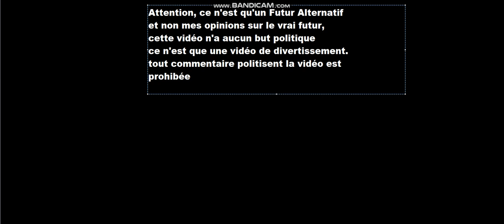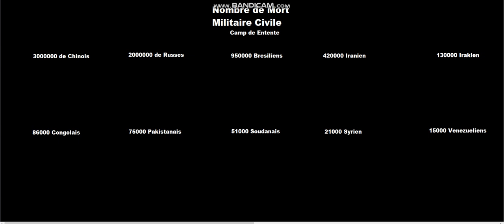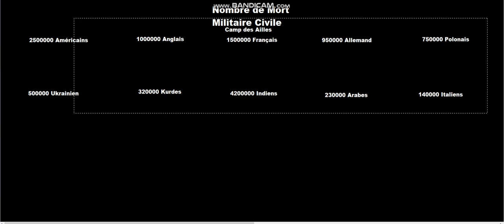La Troisième Guerre Mondiale | Futur Alternatif / World War III | Alternative Future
(attention cette video n'est pas à but politique, la vidéo est à but de divertissement, le scénario est fictif. tout dislikes et commentaire haineux ou destiné à encourager les dislikes sont prohibée)

0:38 Nouvelle Guerre entre l'Ukraine et le Donbass
0:49 Début de l'Invasion de l'Ukraine par la Russie
0:53 Aide de la Biélorussie à la Russie
1:00 Capitulation de Kiev et déplacement de la capital Ukrainienne et Lviv
1:04 Intervention de L’OTAN sauf la Turquie
1:09 Invasion des Pays Baltes
1:20 Aide de la Turquie, de la Syrie et de l'Irak à la Russie
1:25 Opération Istanbula et Aide de la Géorgie et de l’Arménie à la OTAN
1:27 début de l'Invasion du Caucase de l'Ouest
1:40 Renversement du Gouvernement Ukrainien
1:43 les États fantoches des pays de l'Europe de ex d’URSS sauf la Moldavie
1:46 la Plupart des Pays d'Asie s'ailles au camp américain ou russe
1:54 Invasion du Koweït
1:58 le Venezuela, la Bolivie et le brésil s'aille aux russes et le reste au américains
1:59 Opération Guiado
2:02 Fin de la Dictature Maduro
2:05 Tentative d'Invasion du Paraguay
2:06 Opération Lithium
2:14 Invasion du Rio Grande do Sul
2:15 Occupation de Porto Alegre
2:20 début de Invasion des Pays d’Europe Centrale et de l'Est
2:23 Bataille de Varsovie
2:28 Renversements de gouvernement de la Roumanie, de la Bulgarie, de la Slovaquie et la Pologne
2:30 Renversements des Gouvernement de la Tchéquie, de la Hongrie, des Pays d'ex Yougoslavie et de la Grèce
2:31 Invasion de l'Alsace et de la Loraine
2:32 Capitulation des Pays-Bas et de la Belgique et Occupation de Nord-Pas-de-Calais
2:33 Occupation de Paris et Bataille de Lyon
2:34 Invasion de Marseille et Occupation de Bordeaux et de Toulouse
2:36 Renversements des Gouvernements des Pays-Bas et de la Belgique
2:40 Invasion d’Israël
2:42 Tentative d'Invasion de l'Arabie Saoudite
2:45 Invasion du Sinai
2:47 Invasion de la Corée du Sud et de Hokkaido
2:49 Bataille de Sendai
2:53 Invasion de Taiwan et Reprise de Hainan
2:58 Offensive dans les Alpes et les Pyrénées
3:00 Bataille de Turin et Milan
3:02 Occupation de Bologne
3:04 Bataille de Pise te Florence
3:07 Mise en Place d'Gouvernement Autoritaire en France
3:12 Aide de Algérie et de la Libye aux Usa
3:13 Bataille d'Olympie et de Kalamata
3:17 Mise en Place d'un Gouvernement Démocratique en Bolivie
3:22 Indépendance du Rio Grande do Sul
3:29 Opération Jaguar au Brésil
3:35 Bataille de Manaus
3:49 Bataille de Sao Paulo
4:03 Début de la Guerre du Sahel Centre en Afrique de l'Ouest
4:12 fin de la Guerre du Sahel Centre
4:34 Bataille de Recife
4:43 Bataille de Rio de Janeiro
4:51 Capitulation de Brasilla
4:54 Indépendance de l'Amazonie, du Santa Catarina et du Parana
5:03 Guerre d'Amérique Centrale
5:13 Fin de la Dictature Cubain
5:25 Début de la Libération
5:30 Reprise de la Bretagne et Cherbourg
5:32 Libération de Nantes
5:38 Libération de Paris, de Sarajevo et de Stuttgart
5:40 Libération de Strasbourg
5:41 Libération de Bratislava
5:44 Démission d'Aleksandar Vucic
5:46 Libération de Berlin et de Budapest
5:50 Bataille d'Istanbul
5:51 Libération de Cracovie
5:59 Reprise du Koweït
6:02 Restitution de Reuven Rivlin
6:09 Libération de Varsovie
6:12 Libération de Klaipéda et de Bialystok
6:14 Libération de Vilnius et de Riga
6:16 Bataille de Kiev, Minsk et Tallinn
6:19 Invasion de la Russie par l'OTAN
6:29 Indépendance du Kurdistan
6:31 Fin de l'ère Erdogan
6:34 Libération de Batoumi
6:39 Libération de l’Arménie
6:41 Bataille de Sotchi, Krasnodar, Groznyï, Tabriz, Makhatchkala et Bakou
6:45 Bataille de Volgograd
6:50 Offensive Nordique en Russie
6:55 Bataille de Moscou
6:57 fin de l'ère Poutine
7:00 Libération de Taiwan et de la Corée du Sud
7:13 Bataille de Mbabane et Maputo
7:16 Bataille de Harare
7:20 Opération Gorille en RDC
7:25 fin de l'ère Tshisekedi
7:27 Invasion de l’Ouganda
7:29 Invasion de la Centrafrique et de la Somalie
7:33 Invasion du Soudan, du Tchad et de l’Éthiopie
7:34 Bataille de Bangui
7:38 fin de l'ère IOG
7:39 Bataille de N'Djamena
7:43 Bataille de Khartoum
7:45 Fin de la Dictature Soudanaise
7:53 Invasion de l'Iran et du Pakistan
8:04 Invasion du Kazakhstan
8:09 Fin de l'ère Rohani
8:10 Bataille de Kaboul et d'Islamabad
8:11 Fin des Dictature d'Asie Centrale
8:24 Début de l'Invasion en Chine
8:27 Suicide de Kim Jong-un
8:29 Bataille de Dalian
8:32 Paix de la Mongolie avec les Usa
8:34 Bataille de Changchun
8:37 Invasion Navale au Shandong
8:41 Bataille de Canton, Shenzhen, Foshan et Dongguan
8:42 Bataille de Shanghai
8:46 Bataille de Tianjin
8:47 Bataille de Pékin
8:50 Fin de la Dictature de Xi Jinping et Indépendance du Xinjiang, du Tibet, de la Mandchoukouo et Rattachement de la Mongolie Intérieur à la Mongolie

english version